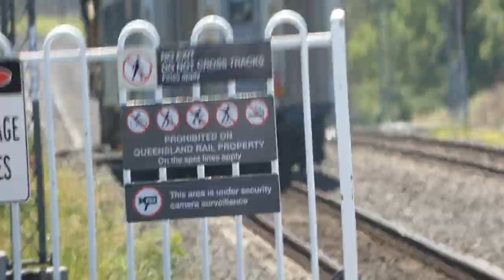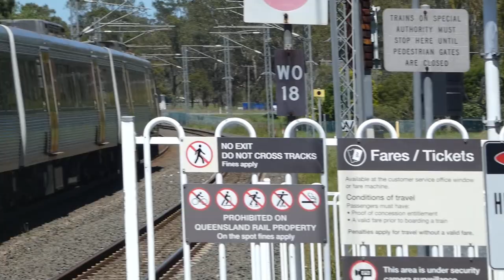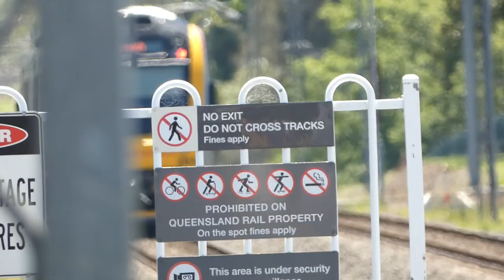SEQ Station Series EP 24: Walloon (30/11/2023)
Episode code: 5BW7